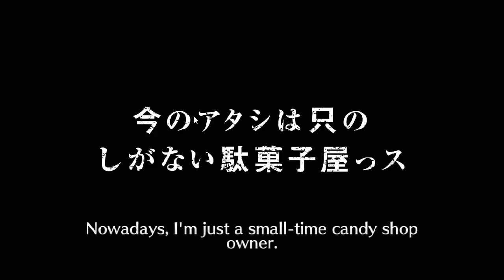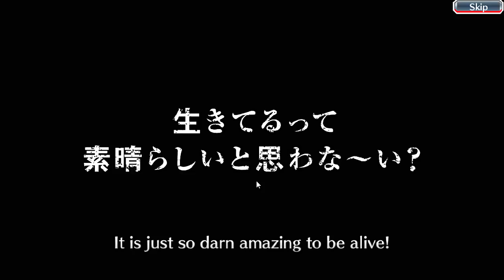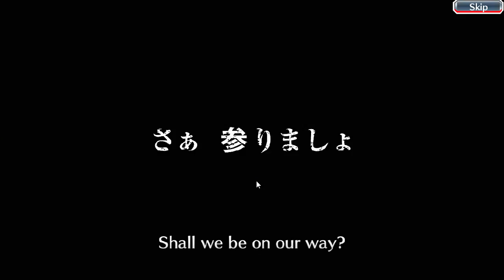My Time With: Bleach Brave Souls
These are most of the highlights from my very first stream of Bleach Brave Souls. I checked this game out because some of my viewers recommended it. It took me months to get this video finished because I suffer from chronic procrastination, so I kept putting it off. I ended up quitting the game after some months, but I've been kind of considering getting back into it again. Maybe one day, but for now there's other things that I want to focus on.